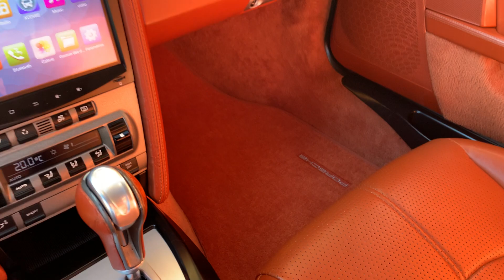Porsche Cayman S type 987 - 2008 - Benzin.fr